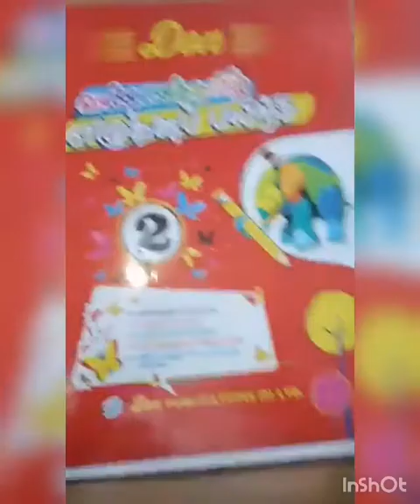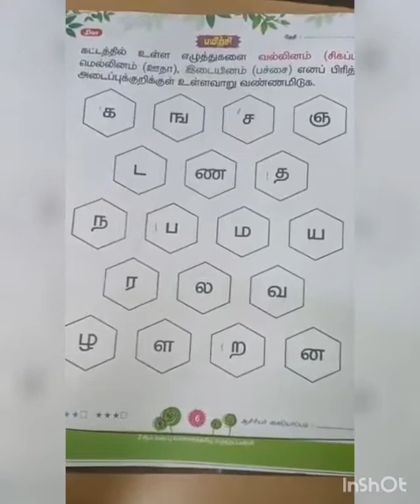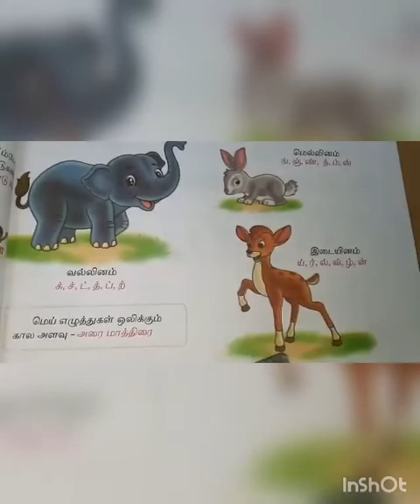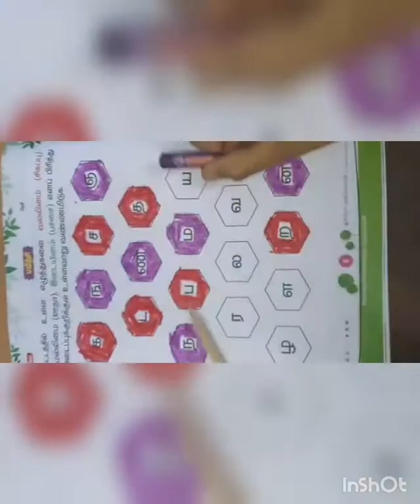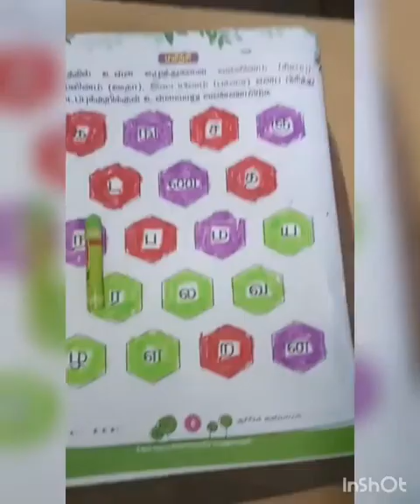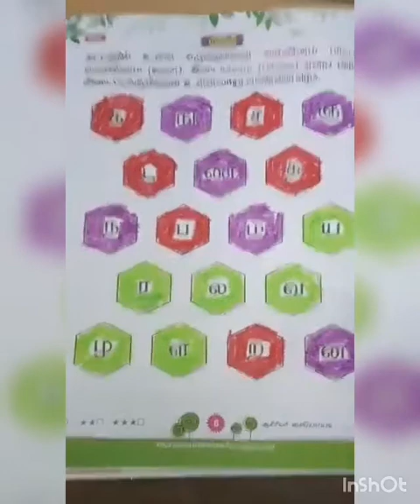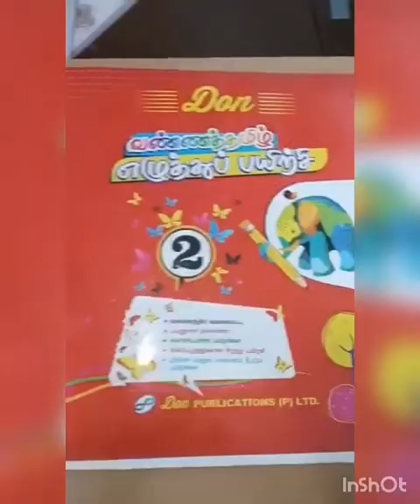SRI PARASAKTHI VIDYALAYA CBSE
2 STANDARD ( TAMIL HANDWRITING)
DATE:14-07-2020